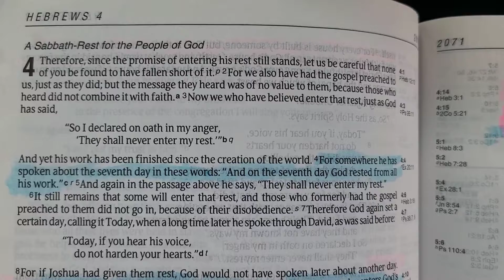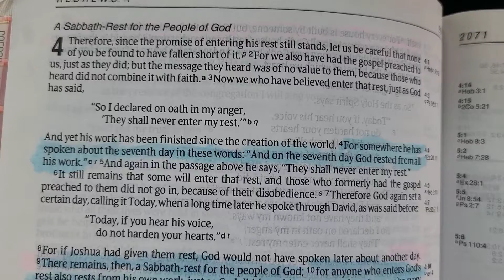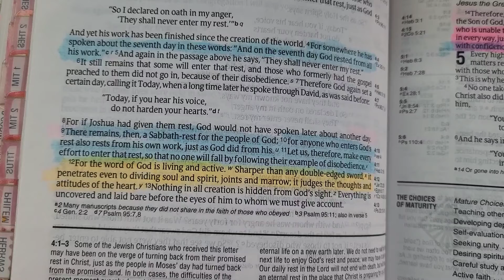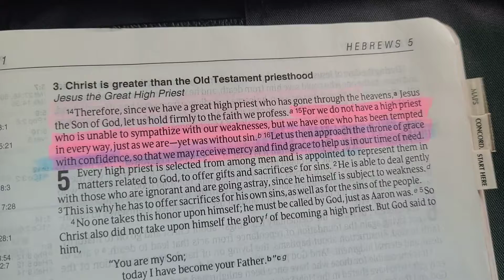W.O.E is S.H.E Reading #15 🌺 - Hebrews Chapter 4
Welcome to W.O.E is S.H.E.

We are Willing, Obedient, Engaged... Surrendered, Hydrated, and Empowered by the Holy Spirit... and we are SO GLAD you're here. 💜

DecEMBERs... (thank you for praying for us!)

Sunshine Williamson
Cassie
Kim Block
Donna (Eric) VanEe
Heather Mattern
Melissa Spencer
Lisa Estabrook
Darlene Nagel
Emily Myers
April Pannone
Katie Brown
Susan Miller
Jane Meyer
Sherrie Miller
Ami Trickey
Karen Sheffield
Sophia Aldridge
Cristin (cris.tinlynn)
Jill Slimm
Jackie LeClair
Susan Young
Michelle Holden
Aleena Urbas
Shavon Free
Marilyn Earhart
Jeanne Shields
Jeanne A
Terry Burnham
Sonya
Darlene Nagel
Ashley Alford
Pamela Wilkie
Lizzie L

THANK YOU, SUSAN!!!

THANK YOU, Darlene AND Sunshine!  (You both sent me this same song... so perfect for Dazzling DecEMBER!!!  It only takes a spark. 😍)

FREE PRINTABLE!!  (This link EXPIRES... let me know if I need to refresh it!! ... or if you know how to make links that DON'T expire. 🤣)

DecEMBER printable!

Tally explanation videos! -

Explanation of these SepTIMBER, OctOHber, NovHIMber, and DecEMBER adventures...

My Response to Michelle (hesitant to join us in October) and The Tools are not The Goals...